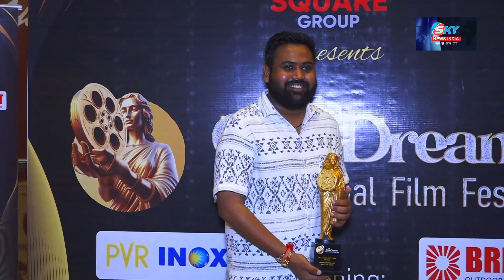Sky India Screening_05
Get fresh stuff of bollywood and general news, super-fast only and only at "SKY NEWS INDIA" ,  one of the fastest online destination for bollywood and general news related content in India. "SKY NEWS INDIA"  turn on, the gateway to bollywood and general news online, has one of the biggest libraries of exclusive bollywood and general news related content.For your daily dose of bollywood and general news , you can subscribe to our channel on YouTube.

If hindi news is what you want, "SKY NEWS INDIA" is everything you need.